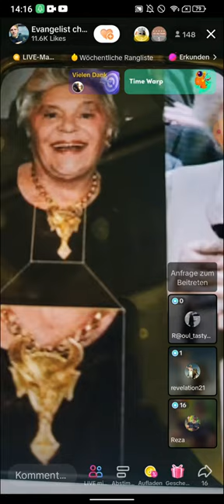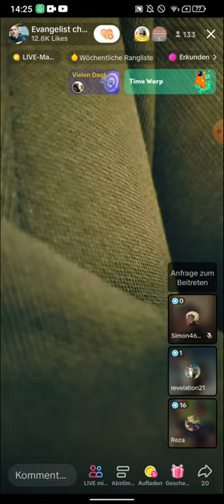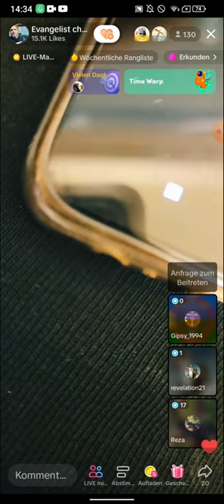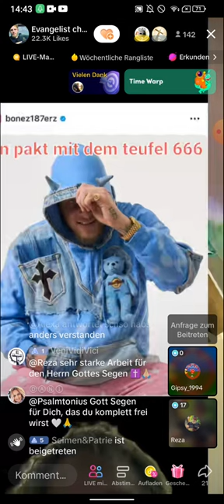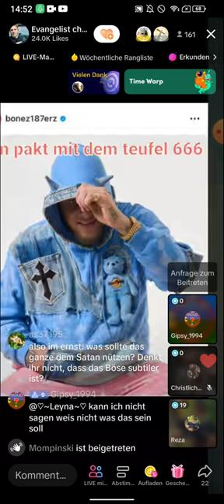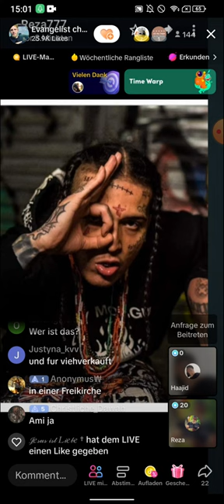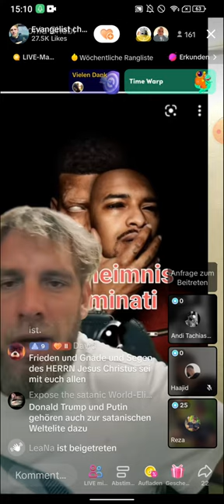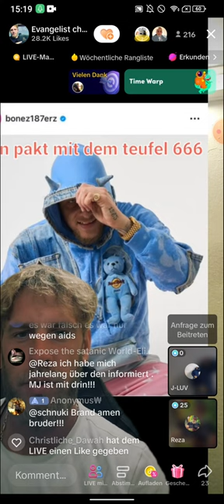Denny und Reza konfrontieren SoulSänger J-LUV TEIL 1 08.06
(EXMUSLIMEUNDCHRISTENBESTOF)